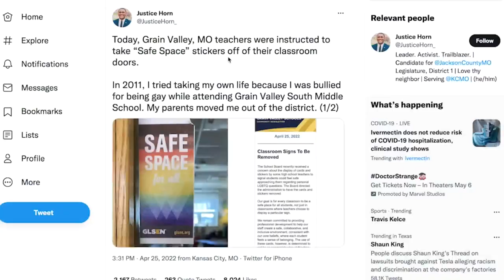Former student speaks out after Grain Valley removes LGBT stickers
Former Grain Valley students are speaking out and pushing back after the district forced teachers to remove "Safe Space" stickers and cards from their high school classrooms.